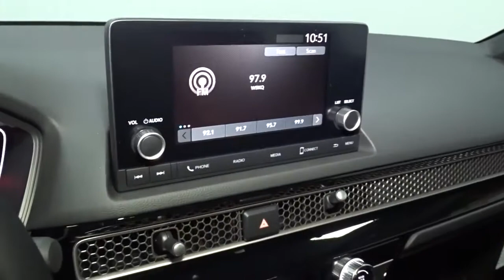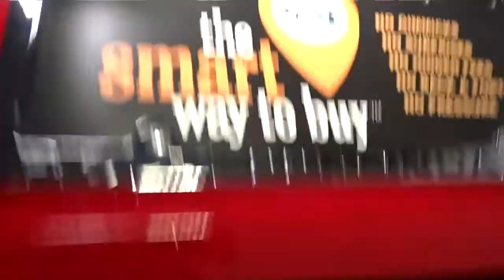2022 Honda Civic Sedan Hillside, Newark, Union, Elizabeth, Springfield, NJ 226228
2022 Honda Civic Sedan available in Hillside, New Jersey at Route 22 Honda. Servicing the Newark, Union, Elizabeth, Springfield, NJ area.
2022 Honda Civic Sedan Sport - Stock#: 226228 - VIN#: 2HGFE2F51NH572287

The Smart Way To Buy! Are you tired of hidden fees and bogus rates ruining your search process? Now there's a way to avoid all of the nonsense. Introducing the smart way to buy from Route 22 Auto's. The advantages of the smart way to buy are endless. There is no pressure throughout your search. You can finally feel at ease when purchasing a car. Since there are no hidden fees, there are no surprises or gimmicks revealed when you finally make a decision. Route 22 Autos salespeople are direct and value your time, so there is no back and forth or confusion. They know it's necessary for you to feel comfortable during the buying process and want to be trusted. The smart way to buy is smart for a reason. The team at Route 22 Auto's does Internet research every day to discover the right price for you. They make sure to look at competitors' pricing and numbers from industry experts so you can feel confident that you're getting the best offer possible. The main factors that contribute to your final cost are market value, product availability, days' supply in the market and the product age, color and equipment. It's easy to feel secure with the smart way to buy. Everyone hates the gas pump. Skip a few gas stations with this super fuel efficient HondaCivic Sedan. Beautiful color combination with Rallye Red exterior over Black interior making this the one to own! This is about the time when you're saying it is too good to be true, and let us be the one's to tell you, it is absolutely true. The look is unmistakably Honda, the smooth contours and cutting-edge technology of this Honda Civic Sedan Sport will definitely turn heads.
Radio: 180-Watt AM/FM Audio System -inc: 8 speakers, 7 color touch screen, Bluetooth HandsFreeLink, Bluetooth streaming audio, Radio Data System (RDS), speed-sensitive volume compensation (SVC), SMS test message function, Honda Link, Apple CarPlay integration, Android Auto integration and 2.5-amp USB smartphone/audio interface port in front console,Integrated Roof Antenna,2 LCD Monitors In The Front,Radio w/Seek-Scan, Clock, Steering Wheel Controls and Voice Activation,Body-Colored Front Bumper,Body-Colored Rear Bumper,Black Side Windows Trim and Black Front Windshield Trim,Steel Spare Wheel,LED Brakelights,Black Grille,Fixed Interval Wipers,Pearlcoat Paint,Headlights-Automatic Highbeams,Fixed Rear Window w/Defroster,Auto On/Off Aero-Composite Led Low/High Beam Daytime Running Auto High-Beam Headlamps w/Delay-Off,Compact Spare Tire Mounted Inside Under Cargo,Fully Galvanized Steel Panels,Trunk Rear Cargo Access,Tires: 235/40R18 91W AS,Black Power Side Mirrors w/Manual Folding,Light Tinted Glass,Rocker Panel Extensions,Wheels: 18 Gloss Black Alloy,Body-Colored Door Handles,Front Bucket Seats -inc: driver seat manual height adjustment and adjustable head restraints,HVAC -inc: Underseat Ducts,Systems Monitor,Power Rear Windows,Engine Immobilizer,Trip Computer,Full Floor Console w/Covered Storage and 1 12V DC Power Outlet,Front Cupholder,Remote Releases -Inc: Power Cargo Access,Power Door Locks w/Autolock Feature,Redundant Digital Speedometer,Driver Foot Rest,4-Way Passenger Seat -inc: Manual Recline and Fore/Aft Movement,Automatic Air Conditioning,Fade-To-Off Interior Lighting,Gauges -inc: Speedometer, Odometer, Engine Coolant Temp, Tachometer, Trip Odometer and Trip Computer,Perimeter Alarm,FOB Controls -inc: Cargo Access and Remote Engine Start,Leather/Metal-Look Gear Shifter Material,Air Filtration,6-Way Driver Seat -inc: Manual Recline and Fore/Aft Movement,Cargo Space Lights,Carpet Floor Trim and Carpet Trunk Lid/Rear Cargo Door Trim,Power Fuel Flap Locking Type,Cruise Control w/Steering Wheel Controls,1 12V DC Power Outlet,Sliding Front Center Armrest,Digital/Analog Appearance,Manual Tilt/Telescoping Steering Column,Rear Cupholder,Front Map Lights,Cloth Seat Trim,Glove Box,Driver And Passenger Visor Vanity Mirrors w/Driver And Passenger Auxiliary Mirror,Full Cloth Headliner,Remote Keyless Entry w/Integrated Key Transmitter, Illuminated Entry, Illuminated Ignition Switch and Panic Button,Full Carpet Floor Covering -inc: Carpet Front And Rear Floor Mats,Outside Temp Gauge,Fixed Rear Head Restraints,Leather Steering Wheel,Delayed Accessory Power,Full Folding Bench Front Facing Fold Forward Seatback Rear Seat,Proximity Key For Doors And Push Button Start,Day-Night Rearview Mirror,Interior Trim -inc: Metal-Look Instrument Panel Insert, Metal-Look Door Panel Insert, Metal-Look Console Insert and Metal-Look Interior Accents,Driver / Passenger And Rear Door Bins,Seats w/C